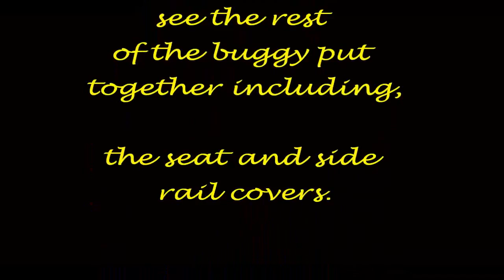Popeyethewelder's Gaff - Fitting a Buggy Together for the First Time